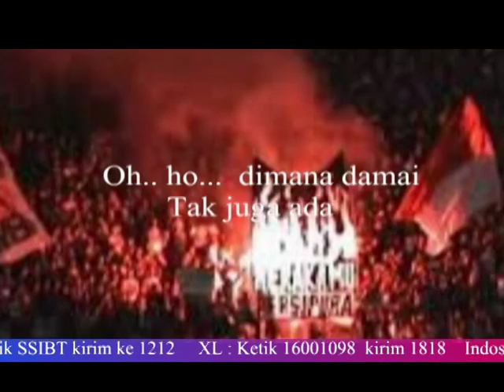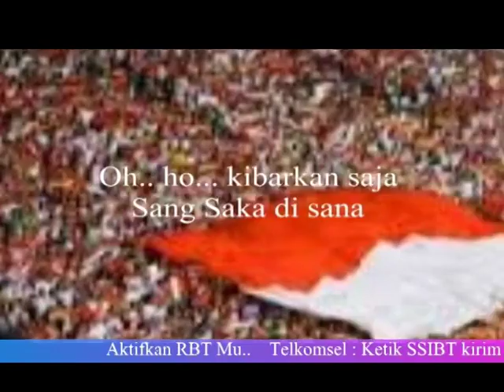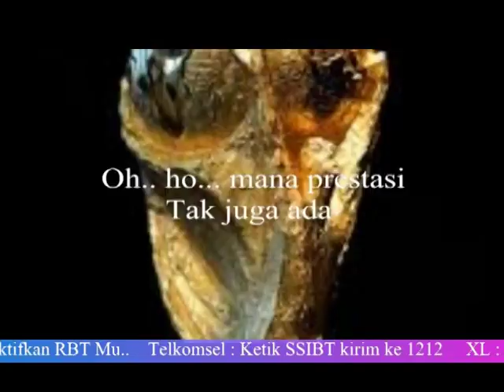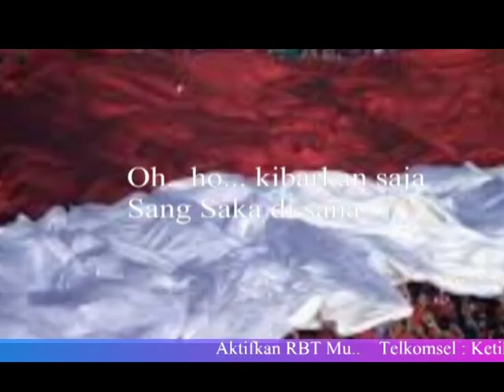Sketsa Sepak Bola Indonesia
Beginilah Nasib Sepak Bola Kita...

Ciptaan : Adjie Esa Poetra
Penyanyi : Kumrun

Aktifkan Juga RBT - mu dengan cara:
Telkomsel : Ketik SSIBT Kirim Ke 1212
XL : Ketik 16001098 Kirim Ke 1818
Indosat : Ketik SET (Spasi) 53088543 Kirim Ke 808

Selamat Mendengarkan...